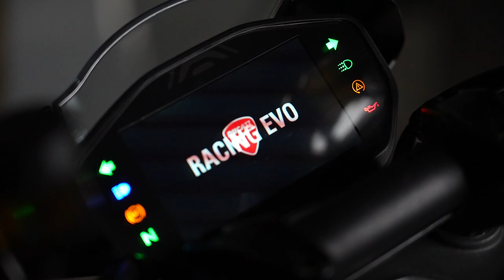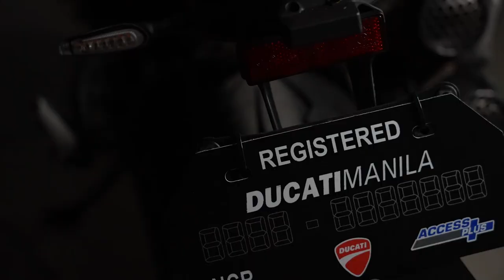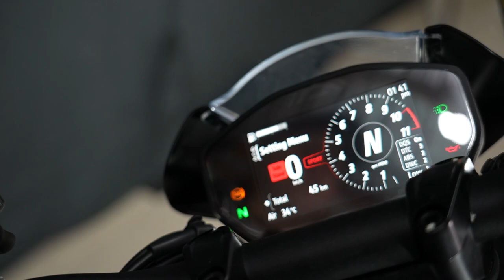1.1Million Ducati Monster 2022 | Norris John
To all of my Brogang supporters na nananatili at patuloy na sumusubaybay sa ating mga Vlogs, Sa aking pagbabalik ay marami tayong pasabog na siguradong ikakasaya niyo. Lubos ang aking pasasalamat sa inyong walang sawang pag suporta kahit sa mga panahon na wala ako. Ipagpapatuloy natin ang ating naumpisahan mga Brogang. Dahil sa inyo mas lalo akong lumalakas at mas diterminadong magpasaya para sa inyo.

        Maraming salamat din sa  inyong pag suporta sa ating BROGANG SHOP na bunga ng ating pagsusumikap sa Vlogging Industry at dahil din sa inyo kaya napagtagumpayan nating maipatayo. Kung hindi dahil sa inyo mga Brogang ay hindi natin maisasakatuparan ang lahat ng ito. Malayo pa man tayo mga Brogang sa ating pupuntahan ang mahalaga ay malayo na din ang ating naumpisahan.

🔥RAFFLE HAS OFFICIALLY STARTED🔥
💯BRAND NEW DUCATI 2022 OR 500K CASH💯
⚠️P 500 per Taya!⚠️
      For 2700 SLOTS
⭕️Payment:
Numbers for Gcash Payment↙️
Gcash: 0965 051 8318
⁉️ STRICTLY NO PAY NO WIN❗
⁉️ NO RESERVATION❗
⁉️ NO REFUND ❗
🛑Paano sumali? Raffle mechanics:
✅ Mag private message (PM) po kayo sa Norris John Vlog👇
✅ O tumawag sa number na ito↙️
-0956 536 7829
✅ Bago magsend ng Payment ay siguraduhin po munang nakapag usap ng maayos sa ating page about sa inyong slots for your safety.
✅ Pagtapos mag send ng payment ay Screenshot niyo yung payment receipt niyo sa Gcash at send sa Norris John Vlog page.
🔻PRIZES🔻
1️⃣ BRANDNEW DUCATI 2022 OR 500K CASH ‼️
2️⃣ 5 PCS SEC HELMETS‼️
3️⃣ 5 PCS BRANDNEW CELLPHONES‼️
4️⃣ 10 PCS HOME APPLIANCES‼️
5️⃣ 2 PCS BROGANG JERSEYS‼️
⭕️DATE OF THE LIVE RAFFLE DRAW will be posted right after mapuno ang ating Slots!

Sa lahat ng mga nais tumulong sa ating mga Cerebral Palsy Warriors
Ipadala ang inyong tulong sa numerong nakasaaad sa baba.
Gcash - 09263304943 (Easther Zaide G. Saquing) Founder of Celebral Palsy Warriors

Business for helmet shop & Accessories - Brogang Shop
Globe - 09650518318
" WHOLESALE, RESALE, RETAIL & FRANCHISING "